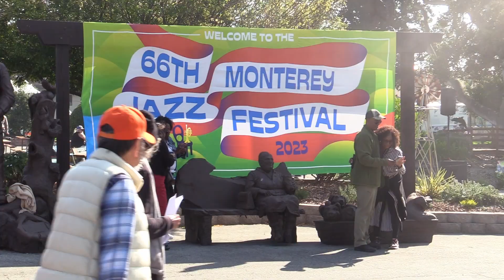MJF Opening Day Story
KTSU 2 Reporter Alexis Hood Takes us to opening Day at the 66th Monterey Jazz Festival in Monterey Ca.